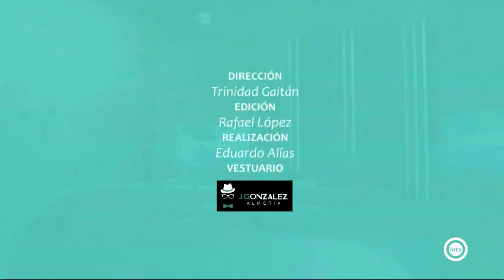La Entrevista Rodrigo Sánchez Haro (04/10/19)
La Entrevista Rodrigo Sánchez Haro (Parlamentario Andaluz PSOE) (04/10/19)